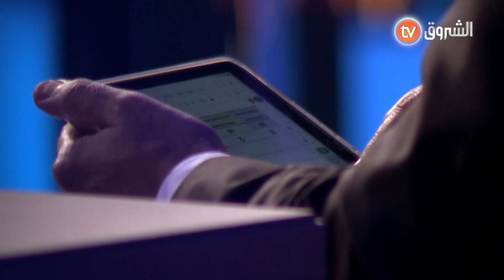اللحظة الحاسمة في البرايم لحظة العبور..تعرفوا معنا على المتسابقين الذين سيكملون معنا المغامرة